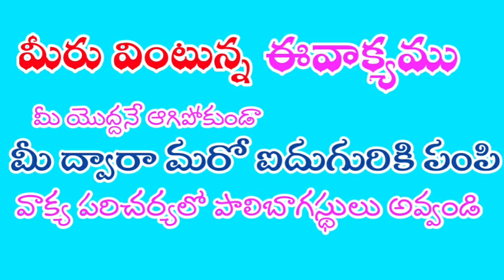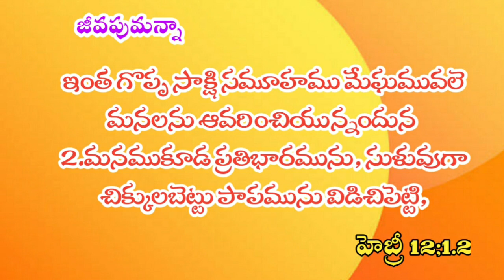jeevapumanna జీవపుమన్న యేసువైపుచుచుచు#